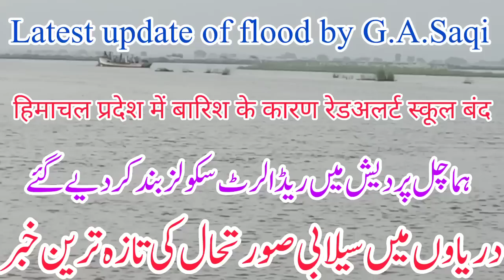Very High flood at Sulemanki today in Satlujدریائے ستلج میں ریلا سلیمانکی پر بہت اونچے درجے کا س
Latest updateT of Tarbela dam spillway  opperationتربیلا ڈیم کے سپل وے کھول دیے گئے اڑھائی لاکھ زیادہ